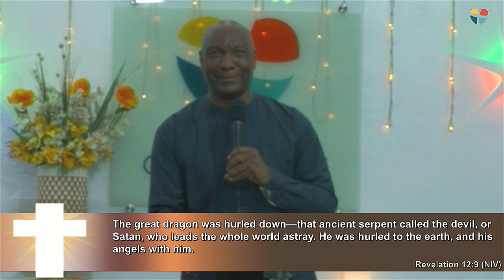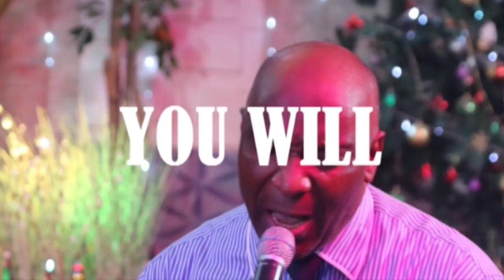THE POWER OF HIS BLOOD GODSFAMILYCHURCH EDEN GFC PEREZ PEREZAPHA Salmo 23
There is no doubt that the power of Jesus' blood is one of the most important aspects of Christian faith. This power is seen throughout the Bible, from the cross where Jesus died to pay the penalty for our sins, to the resurrection where Jesus came back to life.

In Christ, we have been given new life. Through his blood, we have been forgiven and have been given the power to overcome our sinfulness. This power is available to us through faith in Jesus Christ. We can receive this power by repenting of our sins and receiving his forgiveness, and then accepting his teachings and living according to them.